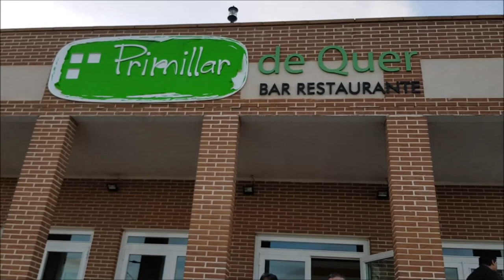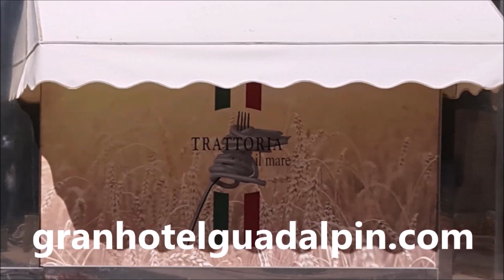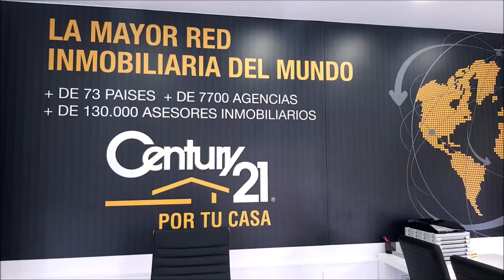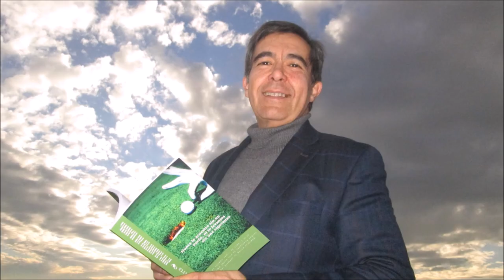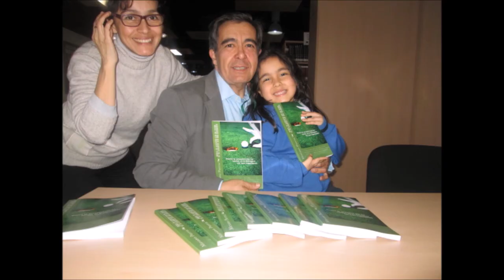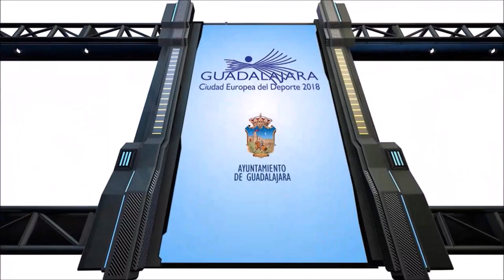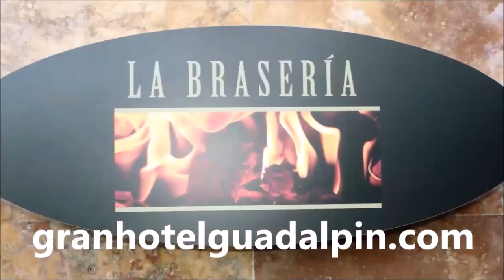67 TOMANDO EL APERITIVO DESDE EL PRIMILLAR DE QUER CON RAUL FERNANDEZ GREN SIRE GOLF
Programa N 67 TOMANDO EL APERITIVO EN EL PRIMILLAR DE QUER CON RAUL FERNANDEZ, DIRECTOR DE GREEN SIRE GOLF Y DE ARCOSIRE  junto a Mariano Puerta Director de COaching Golf Radio y TV . Un programa de  @CoachPuerta